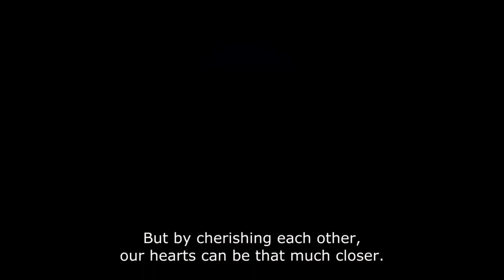Ichigo vs Ulriquora - One of The Most MEMORABLE Fights in Bleach!!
Bleach: episode 266 English subtitles - Hueco mundo arc

Ichigo raises from the dead as hollow and demolishes Ulriquora for the sake of Orihime and Ishida